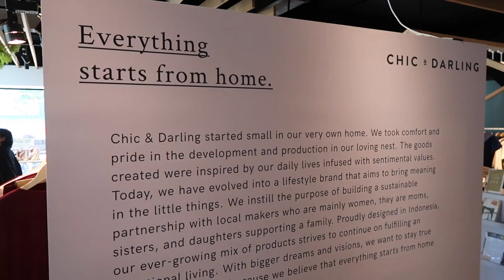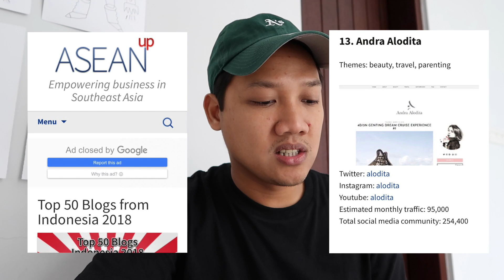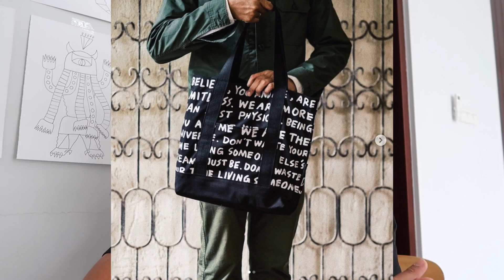JurnalAbenkAlter 109 - COLLAB STORY & GIVE AWAY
Cerita singkat dibalik kolaborasi vol.2 dengan Chic and Darling plus another Give Away! :))